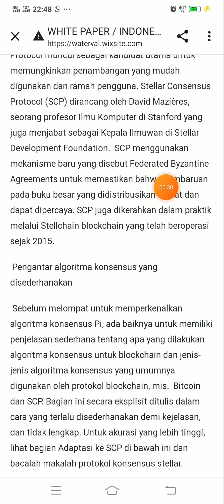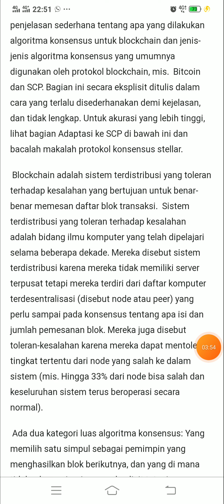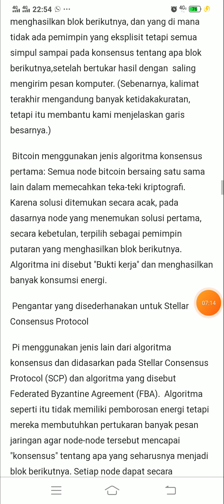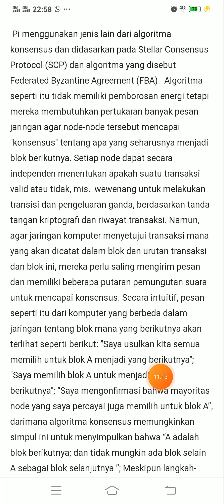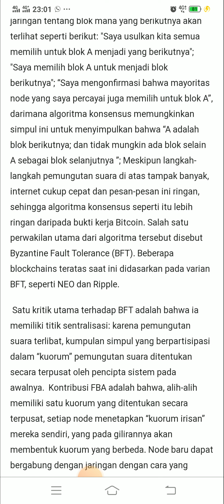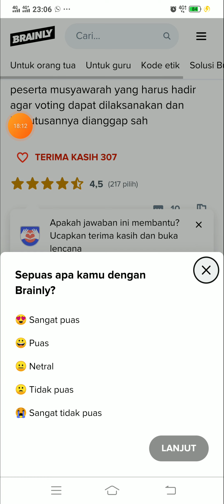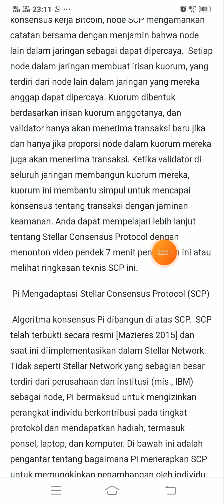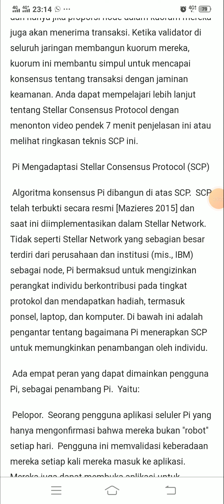Pi Network Learn White Paper PART 4